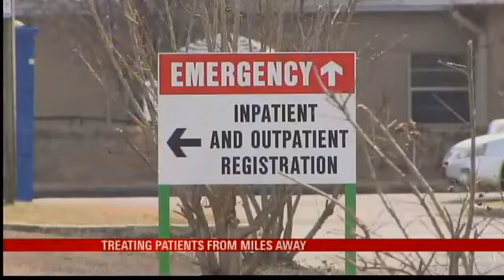Doctors Use 'Skype-Like' Technology to Diagnose Patients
WASHINGTON COUNTY, Ala. (WPMI) One rural county hopes new technology can help patients get specialized care they need without having to drive miles away.It is called telemedicine, and operates much like any video chat, except the equipment is high definition.There are not many primary care physicians and specialists in Washington County. Health professionals hope the Skype like technology will change that.  If I had to go to Mobile, I wouldn't be able to go see him near as often, said Washington County resident Richard Petcher. The Washington County Hospital services about 17,000 residents. I came to visit with my father who is 91 in the hospital and very grateful that the hospital is here, said Petcher. It is the only hospital within the county. The small facility has 25 beds, and emergency room and nursing home. Petcher said, A lot of people come here to get their healthcare but with so many specialist that are in Mobile, often people go on to a specialist.It is something the director of the hospital Doug Tanner would like to change by bringing specialists to the patients virtually. It's a very innovative technology that we've invested in, said Tanner. Tanner said the program would come in handy when dealing with stroke patients. The ER physician that's by the bedside would be able to communicate. The neurologist would be able to see the CT scan that we've done here, and they'd be able to make a diagnosis, said Tanner. Tanner said the new program would include psychiatrists and wound specialists. It would prevent us from having to put that patient in an ambulance and transfer them down to Mobile, said Tanner. He said the hospital spent more than $20,000 on ambulance trips. Tanner believes telemedicine is the answer to the shortage of care in rural communities. Telemedicine is unlimited, he said. Doctors in Mississippi and Georgia are already using the technology, and Tanner hopes to get the program started soon. He is searching for willing doctors to participate in Mobile and Baldwin counties.